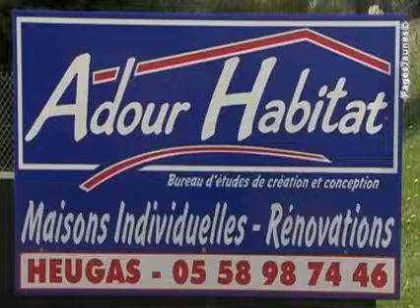Adour habitat, constructeur de maisons traditionnelles et bois, Heugas